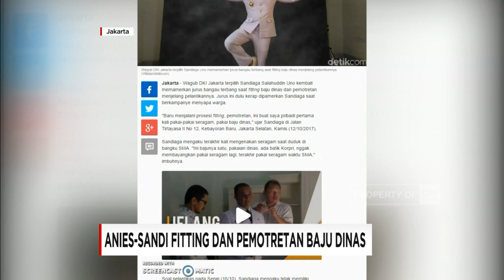Jurus Bangau Sandiaga Uno Saat Pemotretan Baju Dinas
Empat hari jelang pelantikan Gubernur dan Wakil Gubernur terpilih DKI Jakarta, Anies Baswedan dan Sandiaga Uno mengepas baju dinas baru mereka, pada kamis pagi. Dalam sesi pemotretan, Sandiaga Uno pun sempat melakukan pose yang tidak biasa. Seperti apa?, kita lihat sama-sama.

Like & Follow Facebook:
CNN Indonesia

cnnindonesia